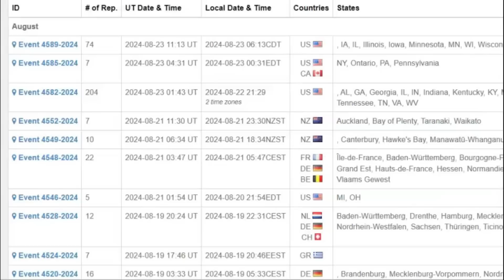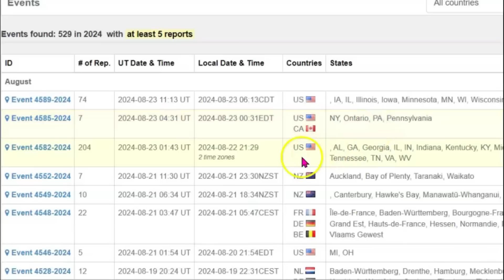Three Fireball Events, One 20 Inches In Diameter, Weighing At Least 400 Pounds!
Did you see or hear the explosion of any of these meteors/fireballs?